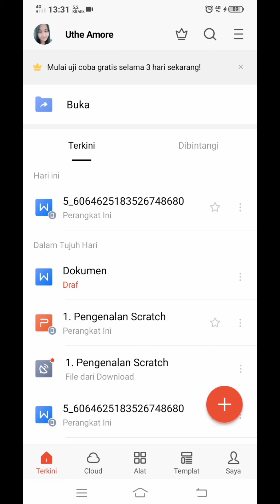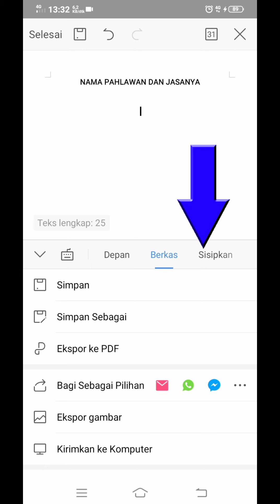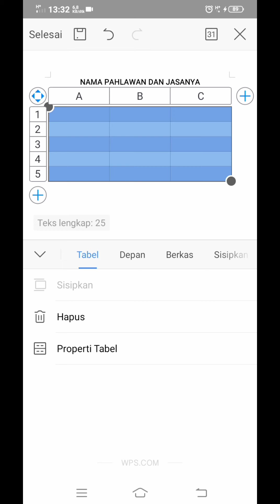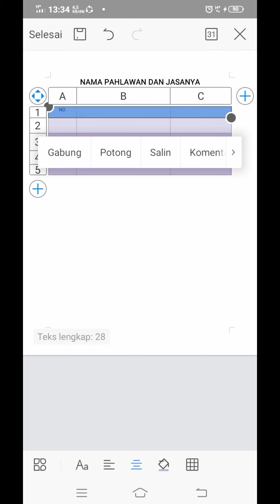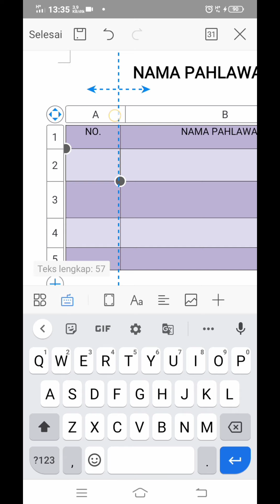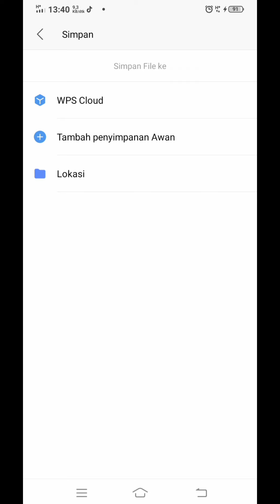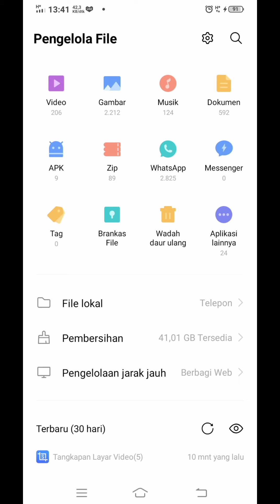Membuat tabel di Wps Office (Kls 4)